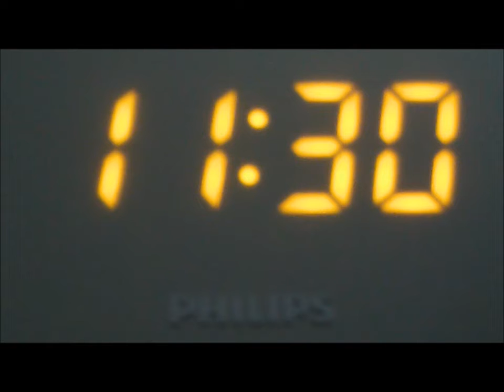The Recruit ( Short Film )